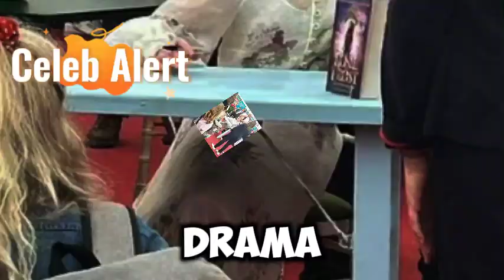Leaked! Mel B, Geri Halliwell, and Emma Bunton's Conversations Reveal Tension with Victoria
Drama unfolds within the iconic Spice Girls as leaked conversations expose unflattering remarks and behind-the-scenes tensions, leaving Mel B, Geri Halliwell, and Emma Bunton red-faced. Dive into the latest revelations that have rocked the legendary girl group.